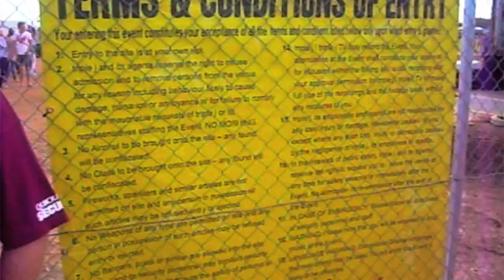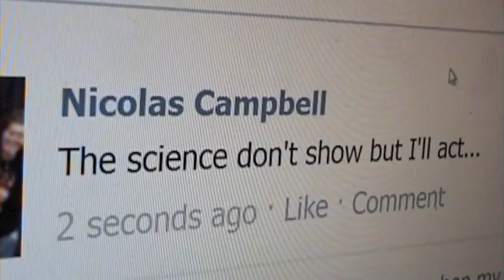Total Conviction - Immortal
Immortal is music about people and relationships, there must be a way around immortal love, the science don't show; but i'll act!